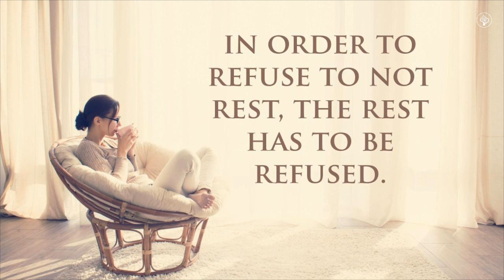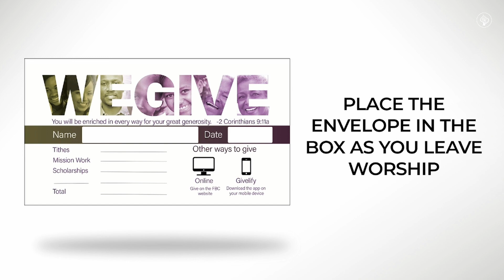Sunday Sermon | Reclaiming The Family | "Reclaiming Rest " with Pastor McCarroll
Sermon Title: Reclaiming Rest
Series Title: Reclaiming The Family
Speaker:  Pastor James McCarroll

Welcome to First Baptist Church!  We are a welcoming people, committed to discipleship and impacting the world for Jesus Christ!

GIVE YOUR LIFE TO CHRIST OR JOIN FBC
To make Jesus Christ the Lord of your life or to join FBC

GIVE TO FBC
To worship God through giving and to help us reach souls for Jesus Christ or text “WE IMPACT” to 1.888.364.GIVE. You can also give through the FBC App, the Givelify App, or mail your gift to First Baptist Church, 738 East Castle St., Murfreesboro, TN 37130.

ITunes Apple Store                           Google Play                          Amazon App Store

WE WANT TO PRAY WITH YOU!
We pray this message encouraged you.  If you have specific prayer requests or praise reports

Share the love of Jesus Christ with others every day!  Also, like this video and share this with your friends now!